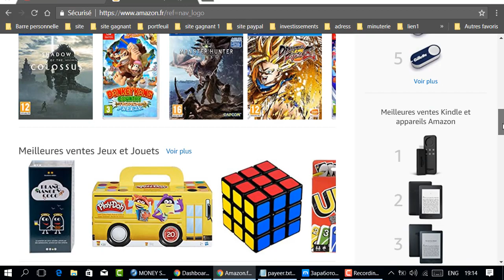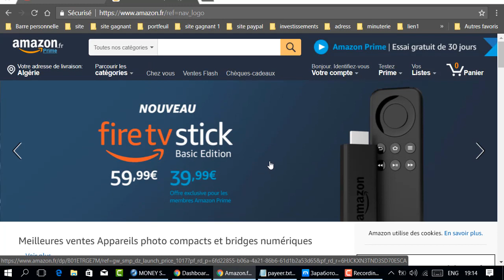مسابقة لربح كود شراء😅 10 يورو😎لشراء من موقع أمازون😆الإشتراك بالمجان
لا تنسوا وظع الإميل في التعليق
المواقع الربحية .
ربح الدولار .